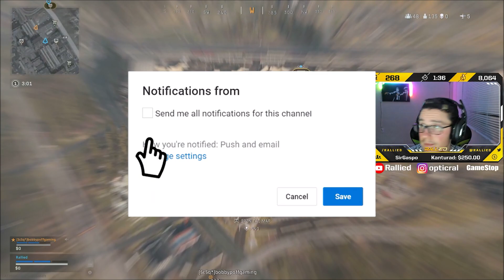THE ULTIMATE WARZONE DUO!! [Modern Warfare WarZone]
Checkout my live stream!

- Twitch.tv/Rallied

-  Twitter.com/Rallied
- Instagram.com/opticral

- Twitter.com/OpTicGaming
- Youtube.com/OpTicGaming
- Twitch.tv/OpTic gaming

Content Manager/Editor

- Twitter.com/Semtexable